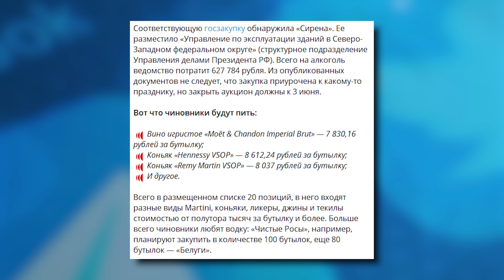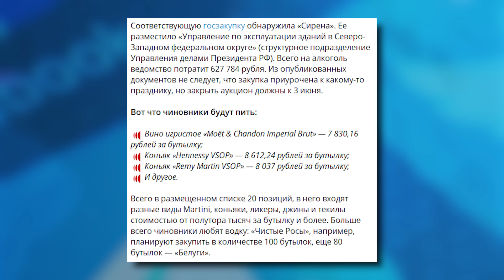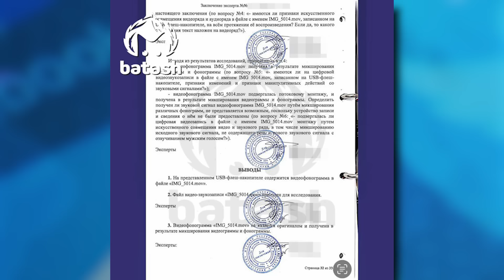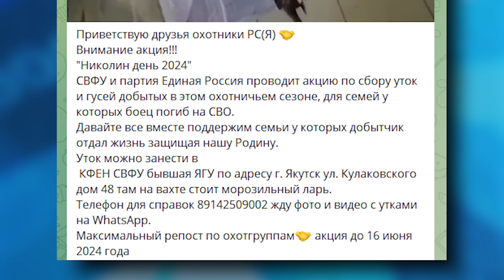ПЕРЕКРОИТЬ ГРАНИЦЫ БАЛТИИ! В Кремле БУХАЮТ ЯЩИКАМИ! Раша ТВ: от правды РФ обделается | В ТРЕНДЕ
Сегодня В ТРЕНДЕ: Воинам Всу поставили новое снаряжение.  Очень грозное! Солдатам россии в ответ тоже поставили новое снаряжение. Очень…странное! Что опять(!) стряслось в семье Кадырова? Родственник какого топового чиновника хотел украсть 8 миллиардов(!) рублей. В Кремле гуляют как в последний раз! За какие деньги?

0:00 Анонс
1:02 Приветствие
1:10 Наступление оккупантов на Харьковщину - захлебнулось! А новые поставки оружия уже поступили
1:55 "Подвинуть" границу Литвы и Финляндии по Балтийскому морю хочет РФ. И шведский остров Готланд. Опять беспределят!
2:53 Теперь и с "Градом": на морские БПЛА установили невероятное дополнительное оружие. Теперь они разят еще и на суше!
3:55 Командование РФ "позаботилось" о солдатах: просили БК - прислали...черные пакеты для "200-ых".
4:47 Ящики водки и 20 видов элитного бухла: в Кремле закупились для гулянки как в последний раз.
5:56 18-летний сын Кадырова Ахмат уже во второй раз стает министром. Теперь уже - спорта
6:36 Родственник Хабирова Роману Бабоян "приболел" перед судом о мошенничестве на почти 8 млрд, но резво гулял на вечеринке в Москве
8:09 Сами настреляйте уток, сами приготовьте и сами принесите: “Единая Россия” в Якутии “помогает” солдафонам и семьям чужими руками и за чужой счет
9:44 Соловьева развели: раскрыл "убийство" президента Ирана, поверив шутке в интернете про вертолет
11:06 "Какой правды вы хотите? Чтобы обделаться и дрожать от страха?" - Витязева истерично призналась, почему рос.пропаганда врет и врать не перестанет
12:34 Казахский министр о высоких ценах: "Не бойтесь больших расходов, бойтесь маленьких доходов". Просто зарабатывайте больше, в чем проблема?.